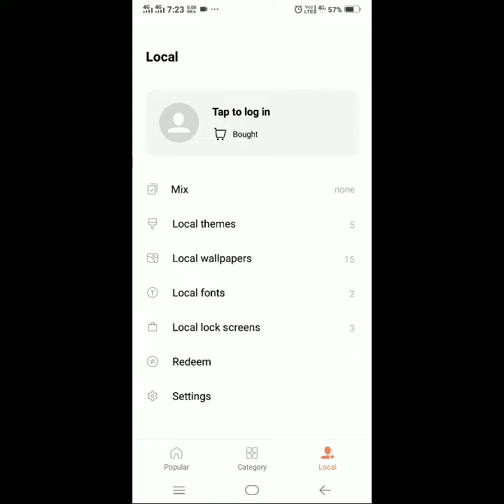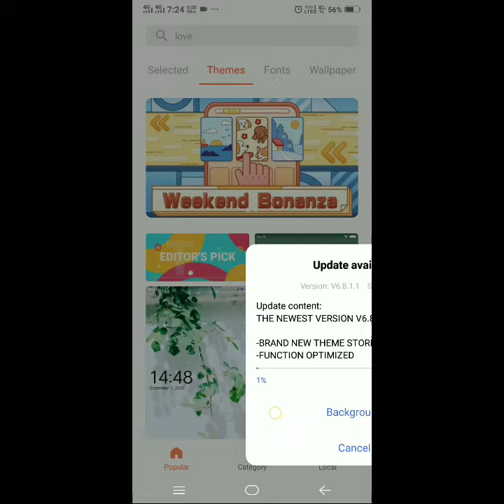how to download themes on Vivo smartphones || Vivo phones Mein themes kaise download Karen (2021)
Tech answer

Tags_ how to download themes on Vivo smartphone !!
Vivo phones Mein themes kaise download Karen !!
Vivo smartphones Mein new themes kaise download Karen 2021 !!
how to download themes on Vivo phone 2021 !!